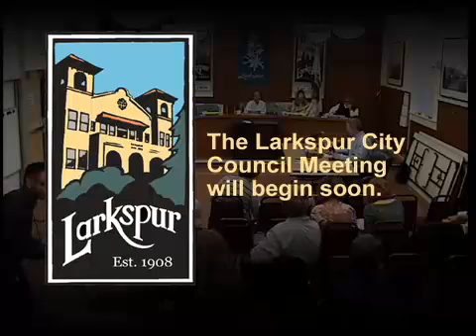Larkspur City Council Meeting October 21, 2015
00:15 Mayor Chu called the meeting to order
00:32 Roll Call
00:49 Pledge of Allegiance
1:17  Consent Calendar
2:28 City Manager's Report
8:35 Public Comment
13:38  Council member Reports
17:06  Business Item: Workshop- Short-term Vacation Rentals
2:12:58 Adjourn meeting